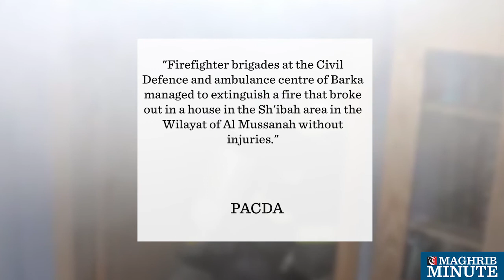A house in Mussanah went up in flames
A house went up in flames in the Wilayat of Al Mussanah
Firefighters managed to put out the fire and officials said that no injuries were recorded in the incident.
"Firefighter brigades at the Civil Defence and ambulance centre of Barka managed to extinguish a fire that broke out in a house in the Sh'ibah area in the Wilayat of Al Mussanah without injuries." - PACDA